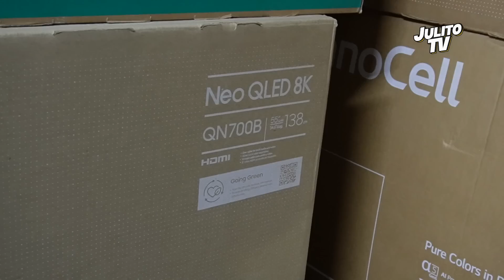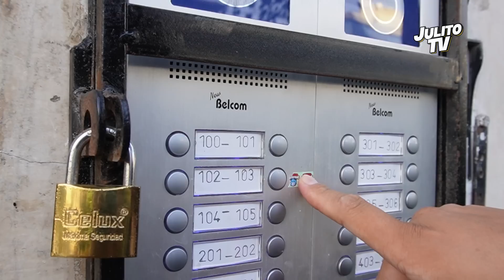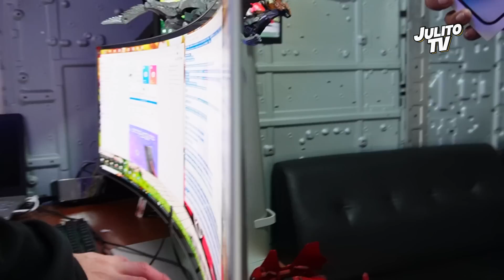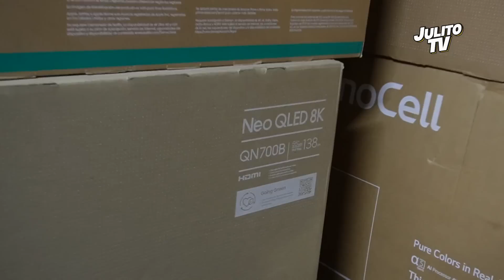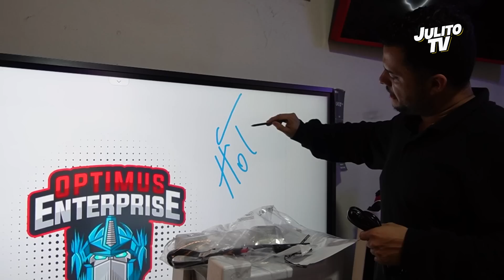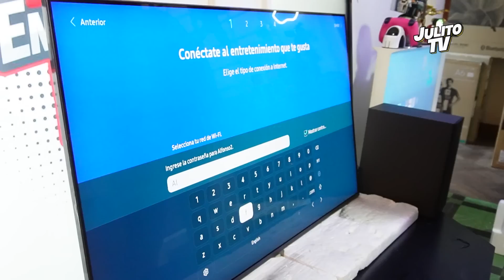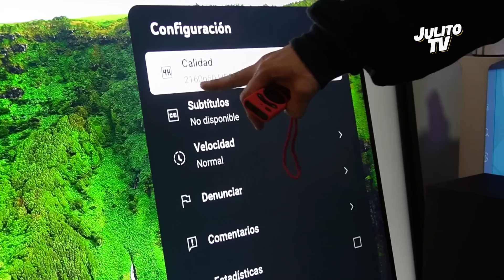ELECTRODOMESTICOS BARATOS con DESCUENTO en LIMA, Perú | ALMACEN DE REMATES CALETA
Hola amig@s el día de hoy me encuentro en el centro de Lima, en un almacén de remates caleta que es muy conocido en nuestro canal, por tener buenos precios y garantía inmediata en el mercado tecnológico, esta vez nos estamos poniendo al día con los nuevos productos, como celulares, televisores, equipos de sonido, laptops y mucho mas!!!